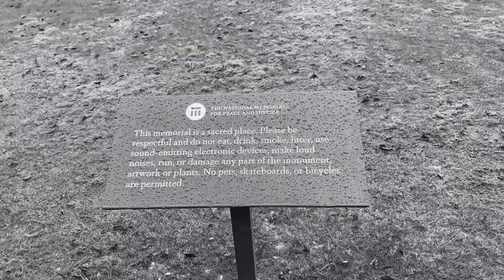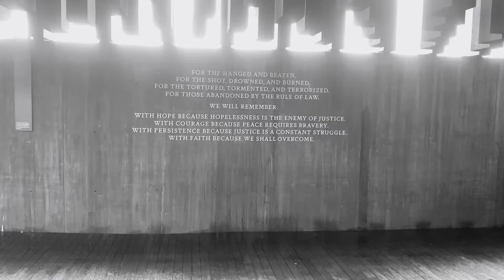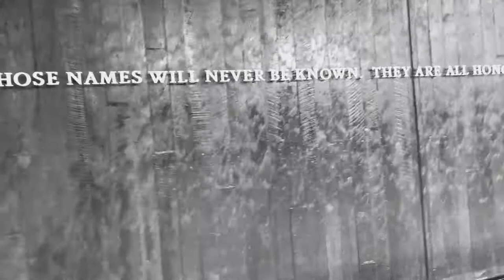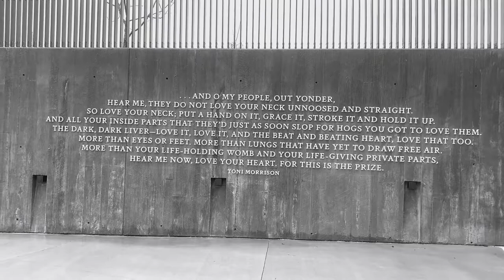KNEEL.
A short film capturing the riveting National Memorial For Peace & Justice.